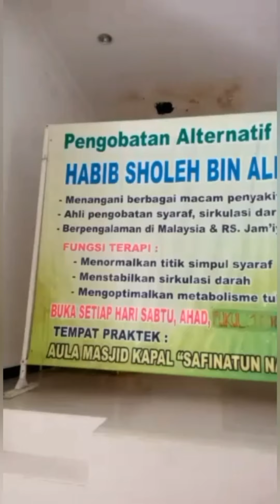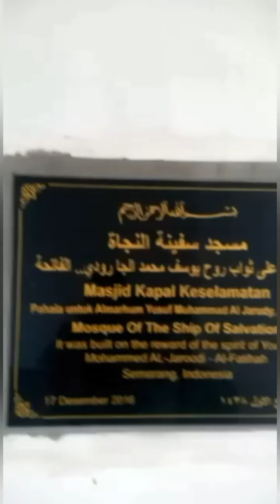Masjid Kapal Semarang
if you visit Semarang, don't forget to take a trip to the Safinatun Najah Mosque which is often referred to as the Ship Mosque. The mosque, which is shaped like a replica of this giant ship, has a building area of ​​2,500 meters. Inibaru.id - Apart from being a place of worship for Muslims, certain mosques are also often a destination for religious tourism. Well, Millens knows, there are mosques that were built with a building architecture resembling Noah's ark. Wow! The mosque is located not far from the Semarang-Kendal border, precisely on Jalan Kyai Padak, Podorejo Village, Ngaliyan District, Semarang City, Central Java. The original name of the mosque is Safinatun Najah. However, most people call it the Ship Mosque because of its ship-like shape. Safinatun Najah means rescue ship. Built on an area of ​​?? 7.5 hectares, Masjid Kapal has a building area of ​​2,500 square meters,